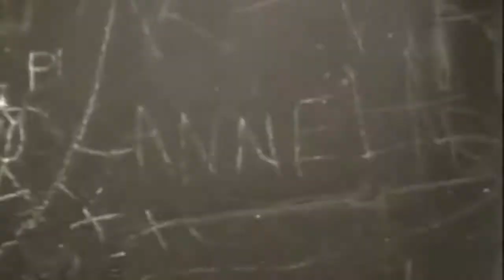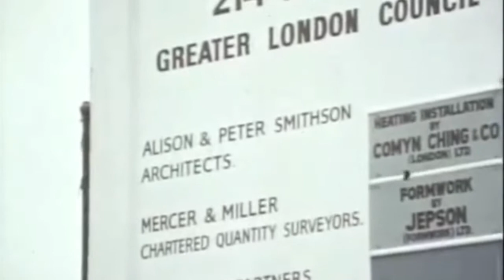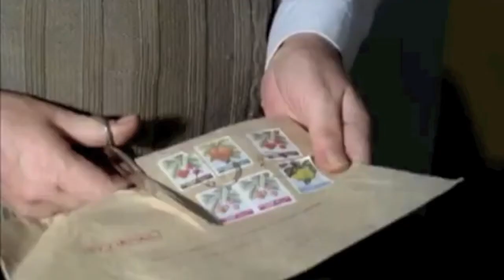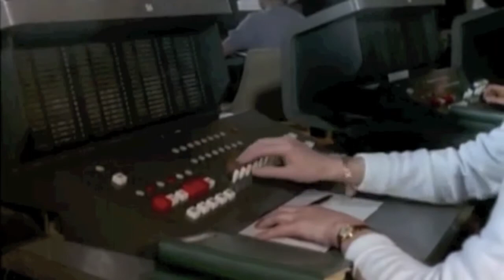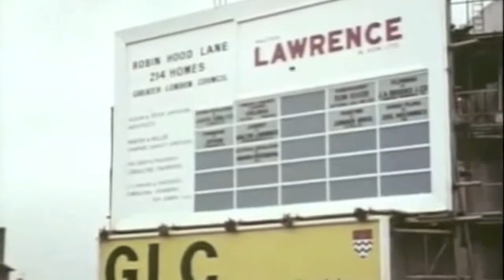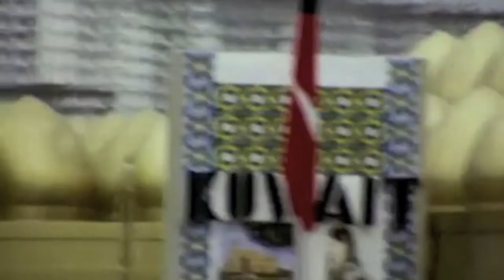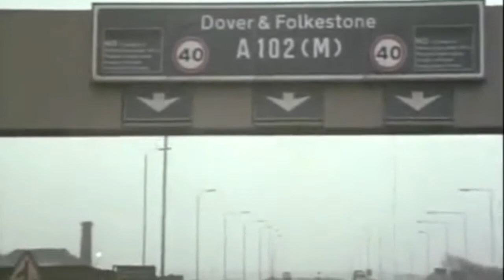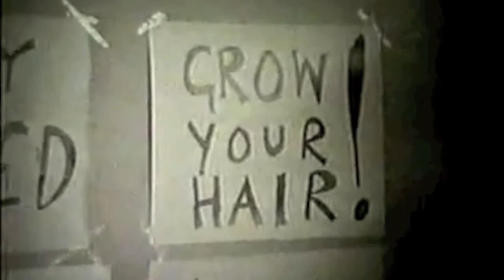The Great Reversal